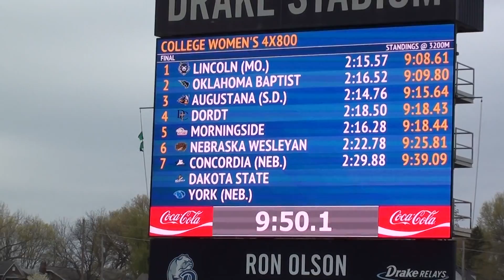2021 Drake Relays - Women's 4x800m Relay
Meet Location: Drake University, Des Moines, IA